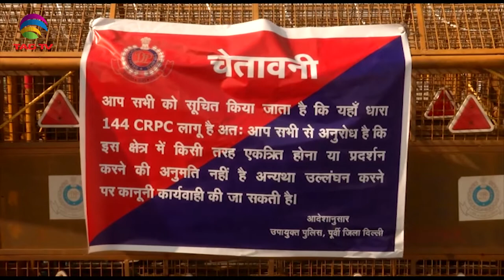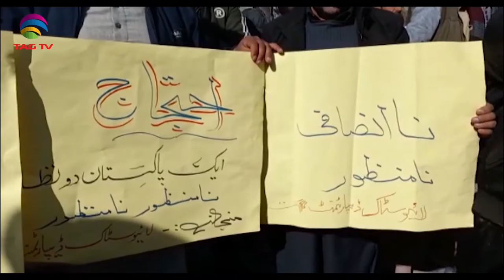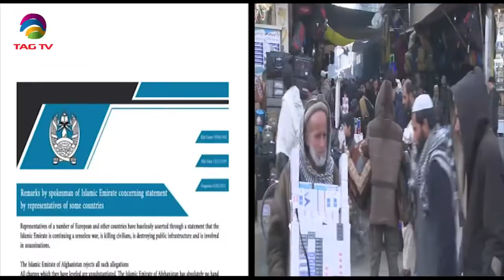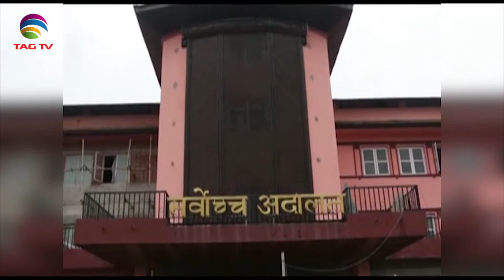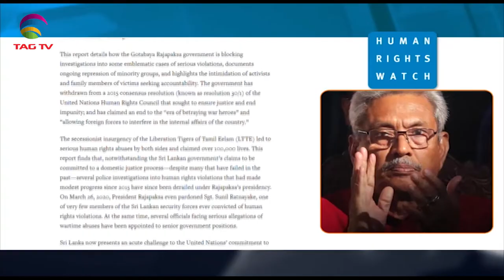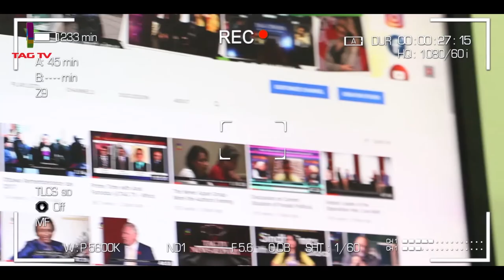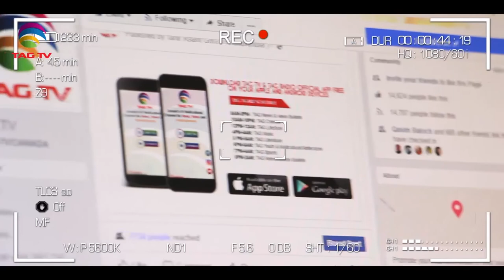Ruckus in Indian Parliament, Pak SC orders moving of Terrorist Omar Sheikh from Jail to Rest House